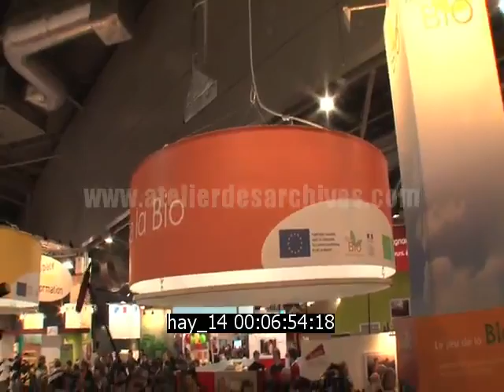Melenchon au Salon de l'agriculture 2012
Description : La caméra suit Jean-Luc Mélenchon au Salon de l'agriculture. Mélenchon parle aux agriculteurs et répond aux journalistes.

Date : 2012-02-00